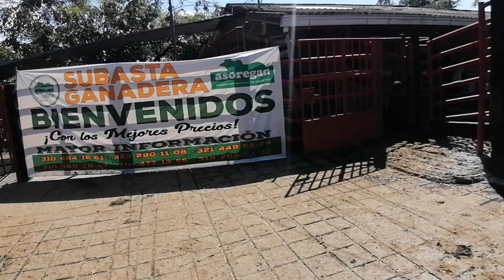Lote # 39 Subasta 11 de Diciembre de 2020